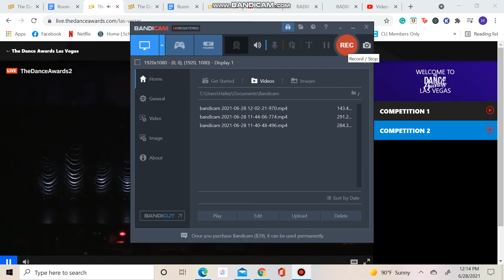Brooklynn Jones - Downtown Snow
Teen Contemporary Solo
Club Dance Studio
The Dance Awards Las Vegas